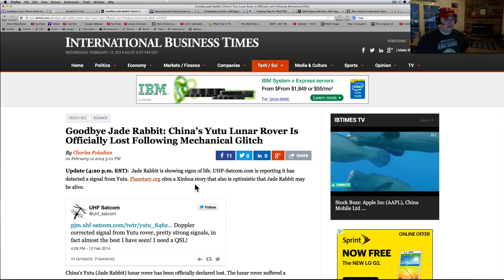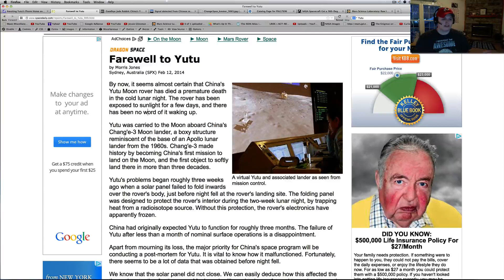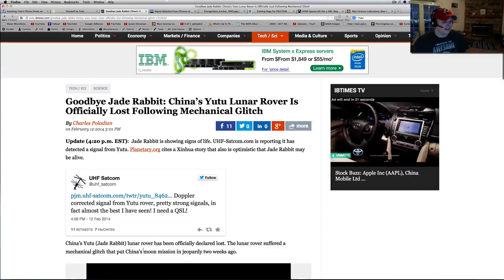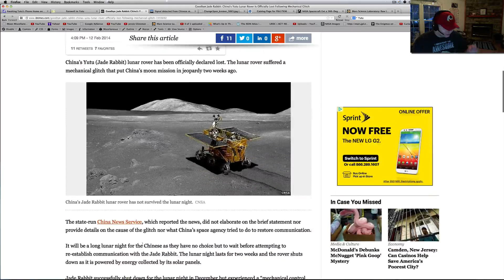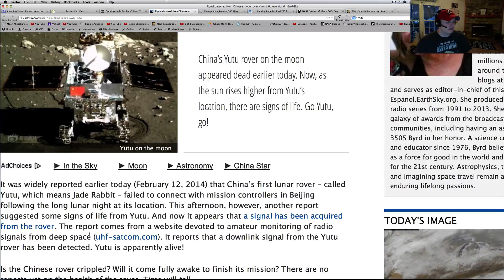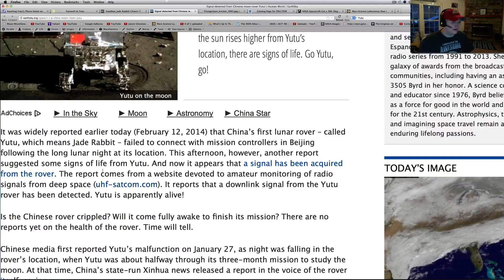Chinese Yutu Lunar Rover (Jade Rabbit) Dead! Or Not??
Reports today that the Chinese Rover has not made it out of the sleep after the mechanical failure when trying to close the solar panel.   We now have conflicting reports that data may still be coming down from the rover.   We will be following this for you!

"I see what I see, You see what you see.." - Me